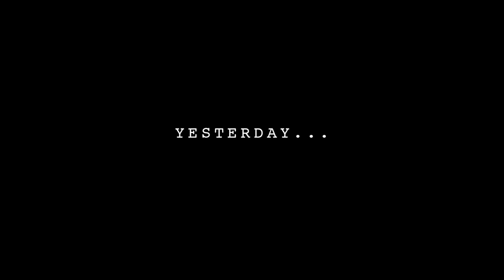Jordan Smith - Work That Ft. Uri Elite (Official Music Video) | Vid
Music video by Jordan Smith & Uri Elite performing Work That.

Vid by OfficialCRyan
for more music videos.